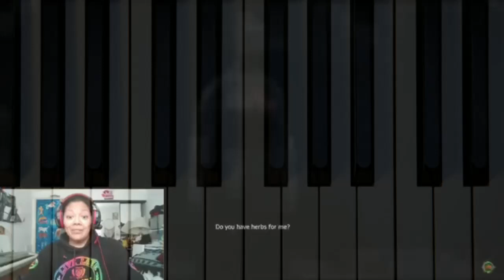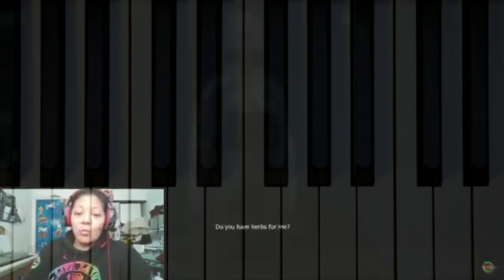Playing Video game 'The Witcher' While playing "Toss A Coin To Your Witcher"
I wanted to try something different today. Today's song is Toss a Coin to your  Witcher' while playing the Witcher game. These are my beginning stages at the time.